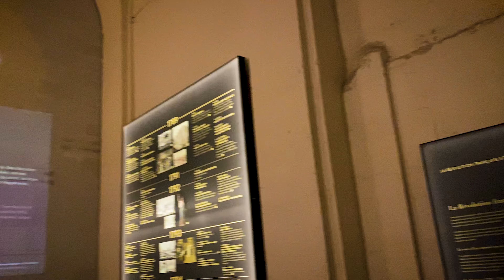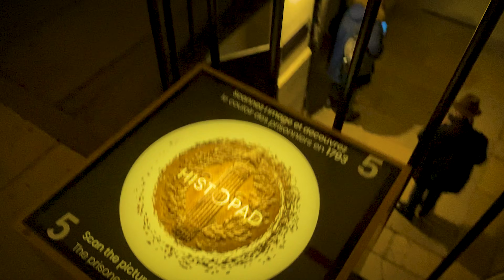IIT to Paris : Day 2 | Exploring : St. Chapelle, Conciergerie, Louvre Museum, Royal Palace & Evening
Join me on an awe-inspiring journey through the enchanting streets of Paris as you accompany an IIT student on a captivating vlog adventure. Brace yourself for a day filled with breathtaking architecture, historical marvels, and unforgettable moments. In this vlog, I will take you to some of Paris' most iconic attractions.

📍 St. Chapelle: Prepare to be mesmerized by the stunning beauty of St. Chapelle, a hidden gem renowned for its exquisite stained glass windows. We delve into the rich history and intricate details of this architectural masterpiece.

📍 Conciergerie: Explore the secrets of the Conciergerie, a former royal palace turned prison during the French Revolution. We will uncover the tales of Marie Antoinette and other historical figures who once resided within its walls.

📍 Louvre Museum: Get ready to immerse yourself in the world's largest art museum, the Louvre. Follow me as I navigate the vast corridors and encounter world-famous masterpieces such as the Mona Lisa. Uncover the mysteries and hidden stories behind these timeless works of art.

📍 Royal Palace: Step into the elegance and grandeur of the Royal Palace as we together walk through its majestic courtyard. Marvel at the opulent outdoors and gain insights into the royal history of France.

As the sun sets over the city of lights, we will be on a captivating evening walk through the picturesque streets of Paris. Experience the magic of the illuminated landmarks, charming cafes, and the lively ambiance that makes Paris an eternal city.

Join me on this unforgettable journey and let the beauty of Paris captivate your heart. Don't miss out on this remarkable vlog , blending knowledge and passion in a unique way.

If you are here than a bit about Paris History :
Paris, the capital of France, has a rich history spanning over two millennia. Founded in the 3rd century BC by a Celtic people known as the Parisii, the city has witnessed numerous historical events. From being a Roman city to becoming a center of medieval power, Paris evolved into a hub of intellectual and artistic brilliance during the Renaissance. The French Revolution and the Napoleonic era transformed the city politically and culturally. It emerged as a symbol of revolution, enlightenment, and romance. Today, Paris stands as a testament to its historical legacy, with iconic landmarks, grand boulevards, and a vibrant cultural scene that continue to enchant visitors from around the world.